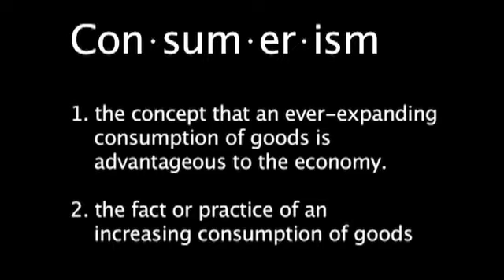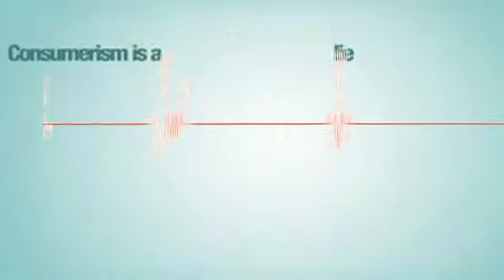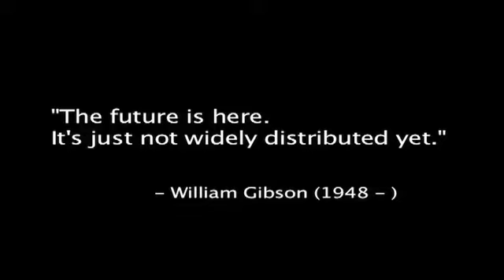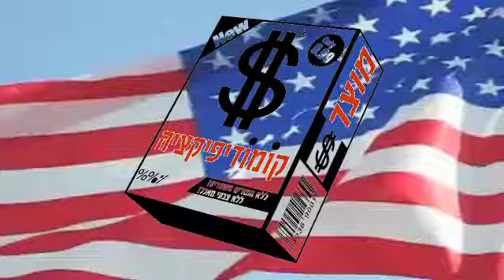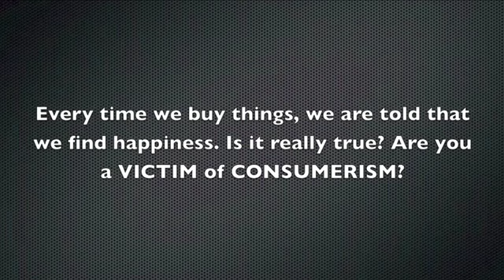Deek Jackson liv fast Die Young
msg me facebook deek jackson